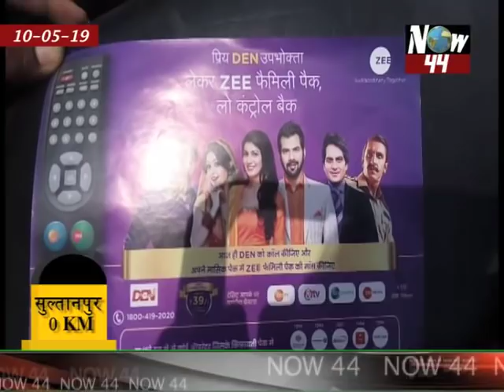उत्तर-प्रदेश की 10-05-19 की टॉप मोस्ट ख़बरे